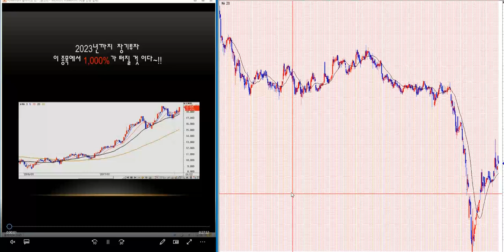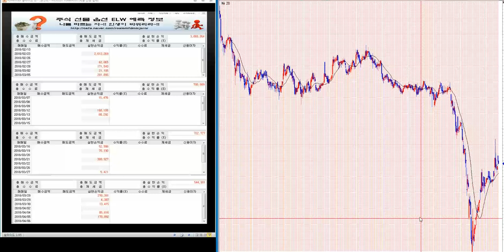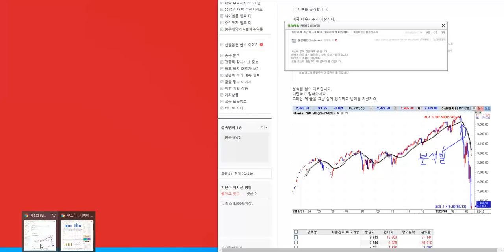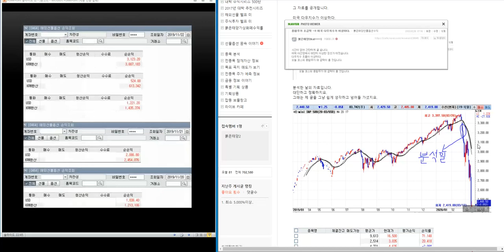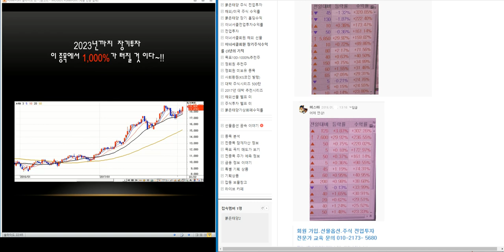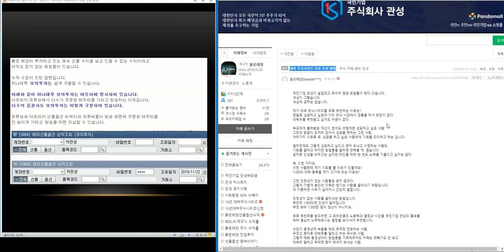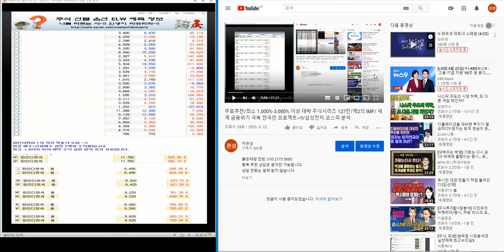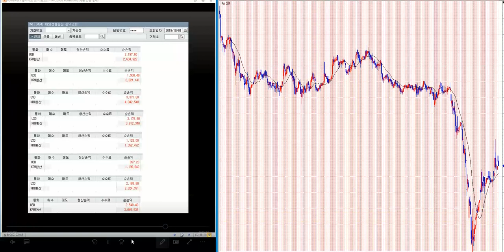무료추천/최소 1.000%-2.000% 이상 대박 주식시리즈 129탄/제2의 IMF/ 세계 금융위기 극복 전국민 프로젝트~!!/삼성전자.코스피 분석